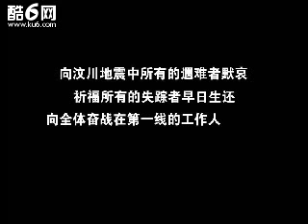支持四川地震救援工作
伸出我的雙手 - 支持四川地震救援工作